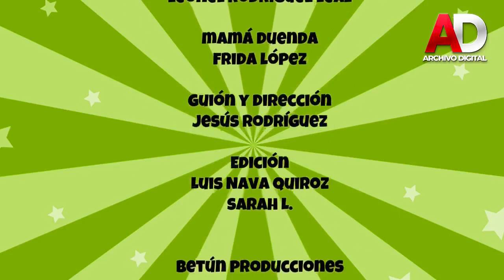Entrevista con el Duende Betún sobre su nueva serie